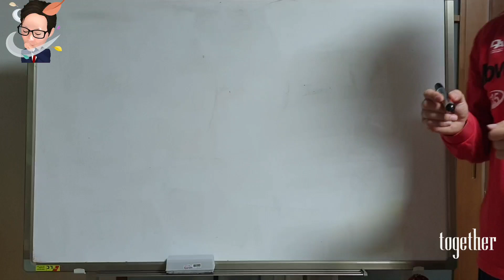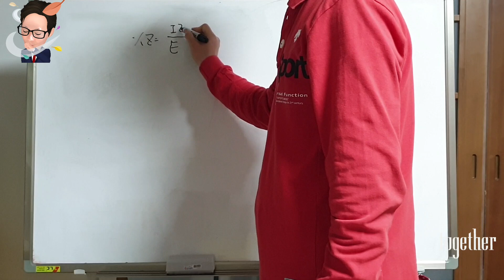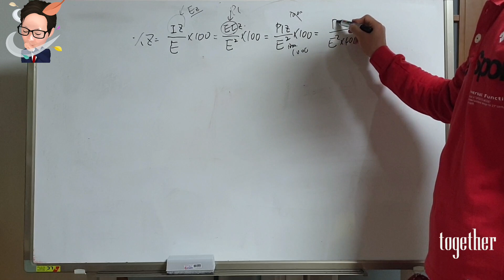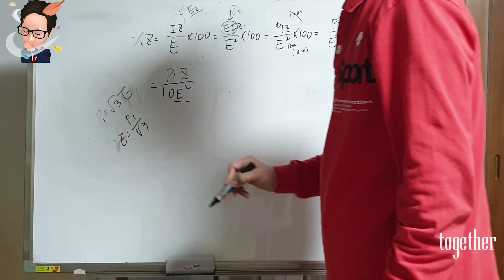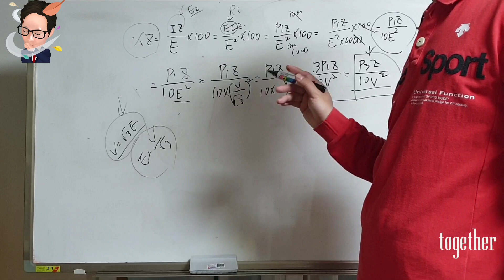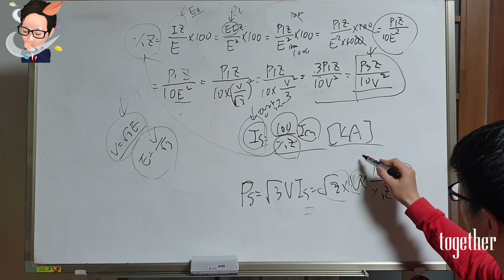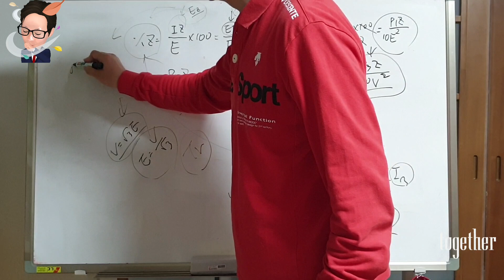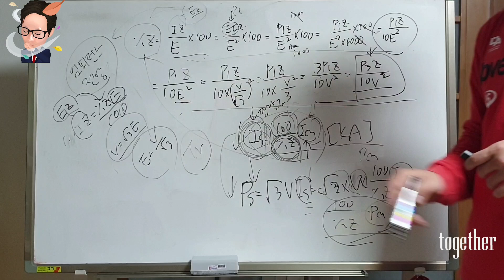현장을 말하다 187부-%Z(percent impedance: 퍼센트임피던스)의 공식 유도(임피던스 전압) 및 단락전류/차단용량과의 관계